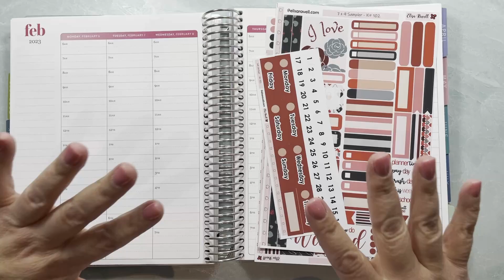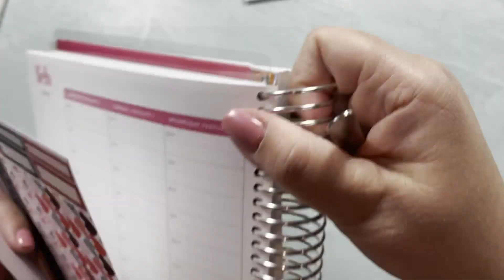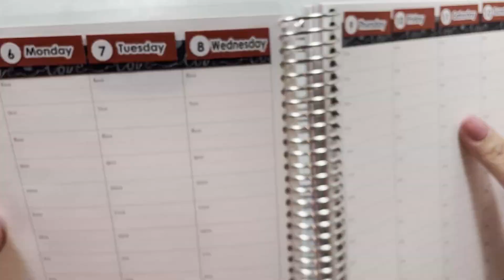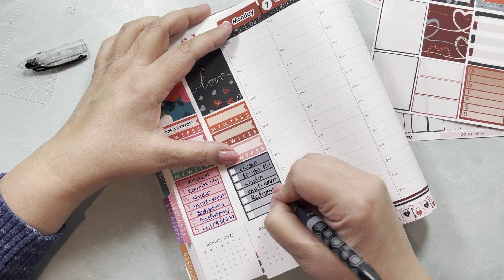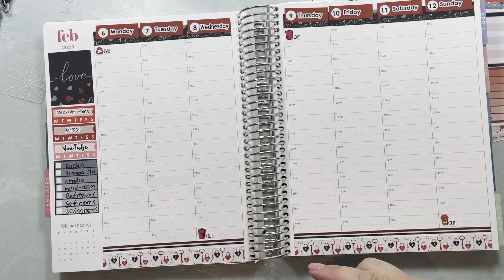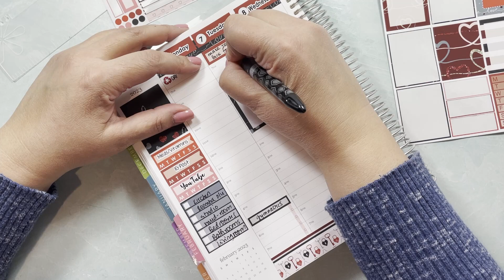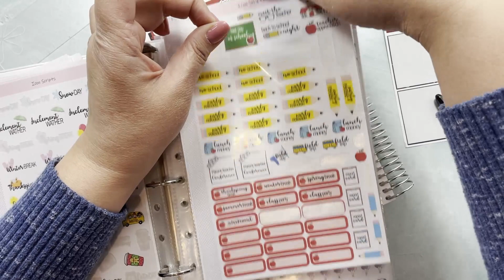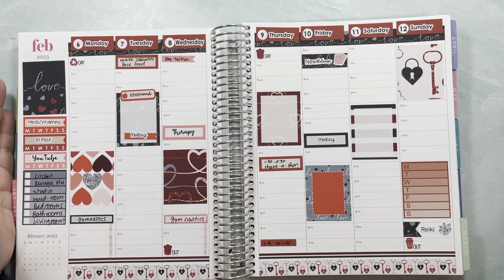Hourly Plan With Me | Week of February 6-12 | Erin Condren | Hourly Planner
Thanks for joining me today while I set up the week of January 30 in my Erin Condren hourly life planner.  I am using kit #102 from my shop.

Our Official Elisa Ravell Stickers Insider Facebook Group where all the magic happens:

Get a FREE month and I get one too when you use my link!